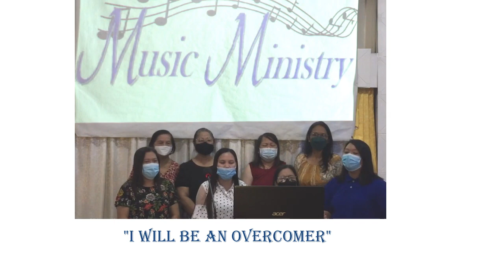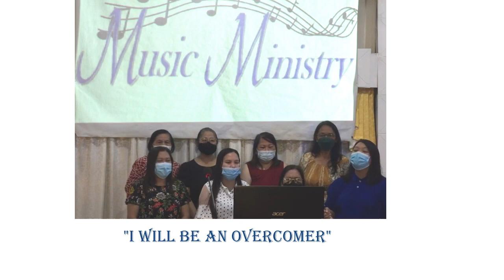I Will Be An Overcomer Song | Ladies Ensemble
Piano by @musichousechannel0112